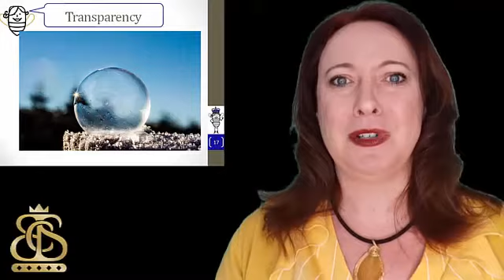How to deliver great customer service during Covid_19? Top Tip: Transparency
Do you want to increase your customer loyalty?

Then Customer Service has to be your priority...

There are three types of customers, your advocates, your apathetics and your saboteurs, which one should you look after the most?

All of them of course, you need to give your employees the tools to deliver exceptional customer service, during and after

I'm going to make a lot more videos Covid19 Customer Service Top Tips, if you want a notification of the next video, just comment "next video please" and I'll ping you with it when it's ready...

Care for your employees so they can care for your customers...